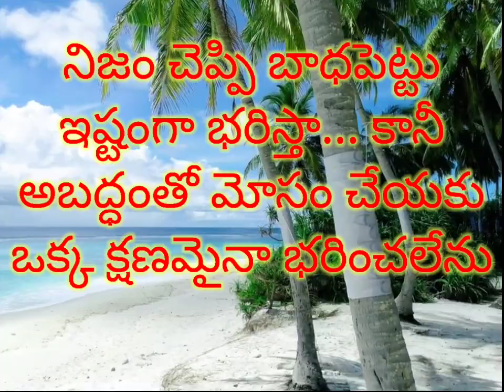telugu shortvideo quotes life trendingshorts relationship